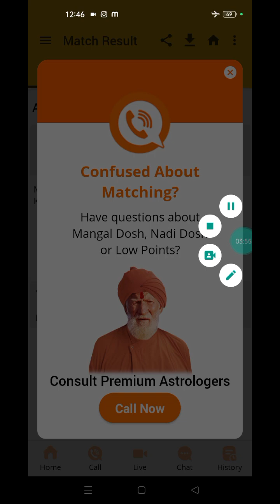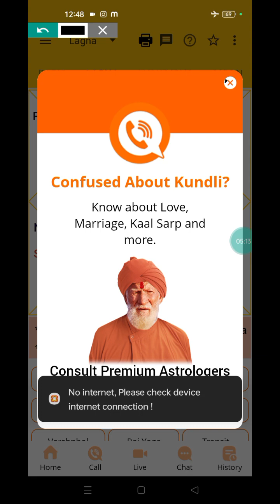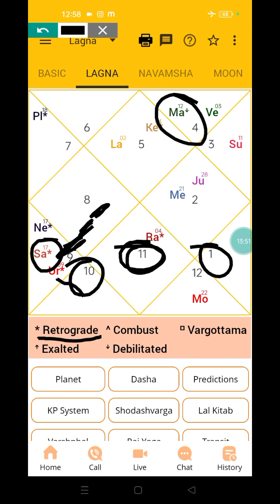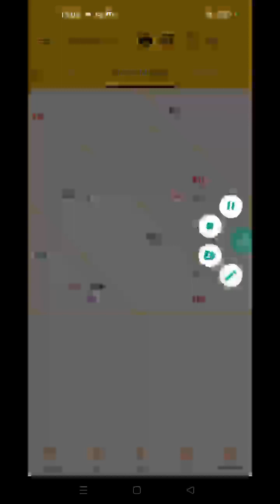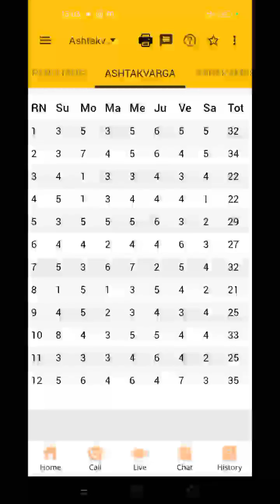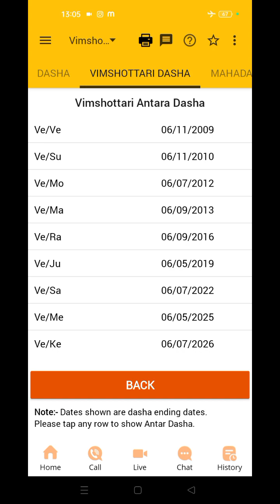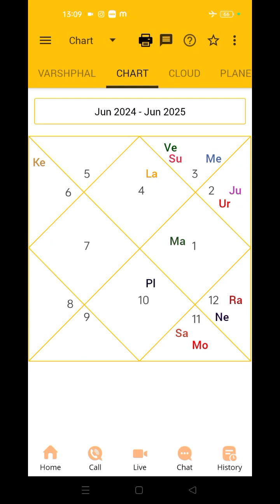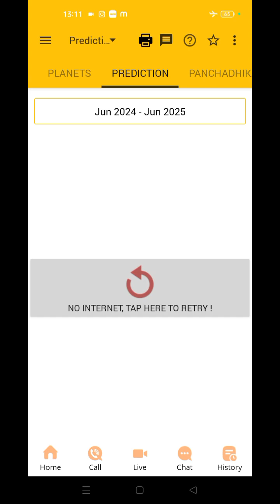Divorce kyu hua , court case kab khatam hoge ??